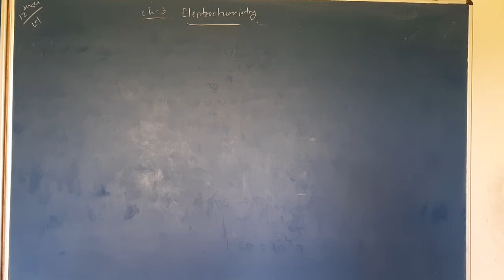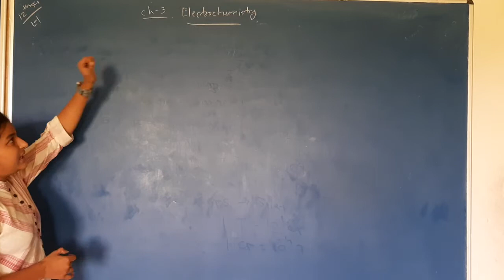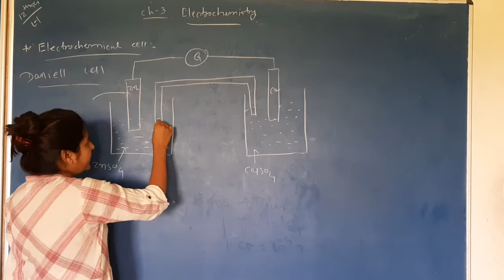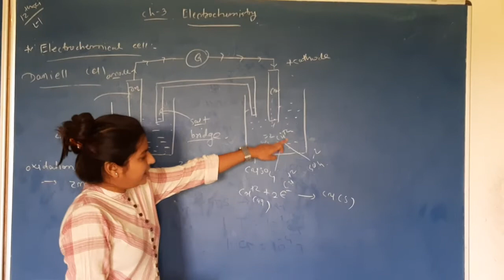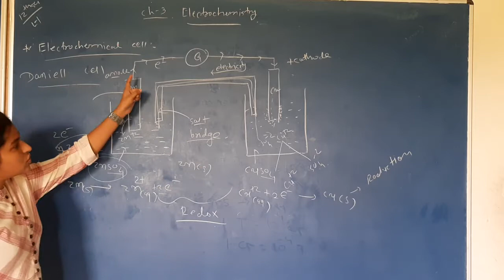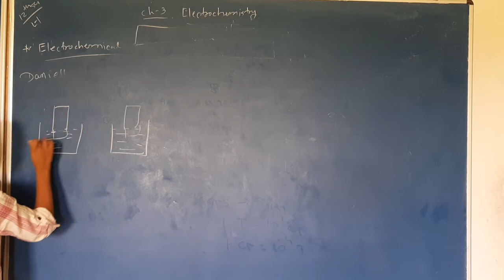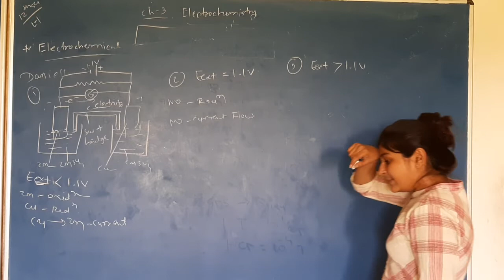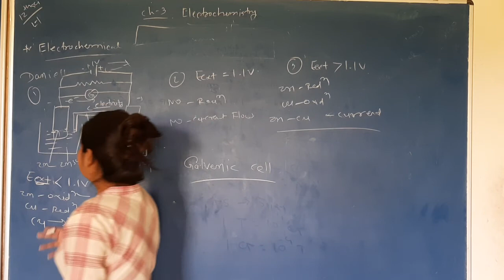12 EM chemistry ch-3 lec 1 introduction